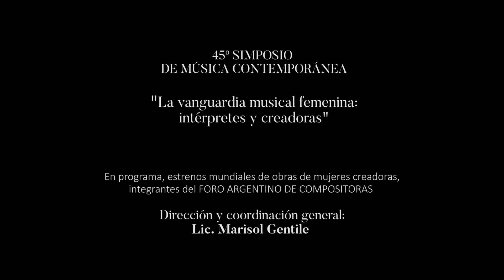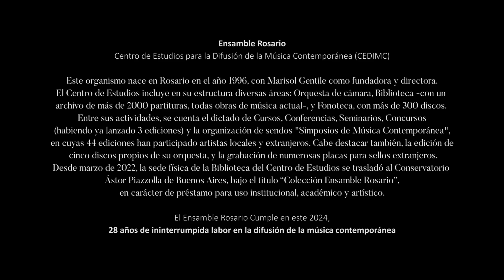"Trailer 45º SIMPOSIO DE MÚSICA CONTEMPORÁNEA" - Ensamble Rosario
Trailer del "45º SIMPOSIO DE MÚSICA CONTEMPORÁNEA", organizado por Ensamble Rosario
“La vanguardia musical femenina: intérpretes y creadoras”
En programa, estrenos mundiales de obras de mujeres creadoras, integrantes del FORO ARGENTINO DE COMPOSITORAS

Solistas invitadas: Dúo Salles-Barrenechea (Brasil)
Mariana Salles, violín
Lúcia Barrenechea, piano

Curaduría, dirección y coordinación general: Lic. Marisol Gentile

Concierto en vivo
Lunes 9 de Septiembre de 2024
Biblioteca Argentina para Ciegos
CABA, Bs As - Argentina